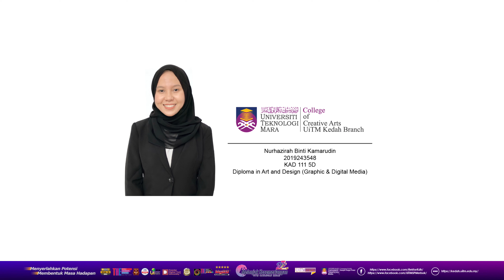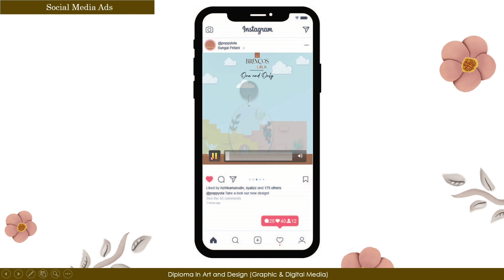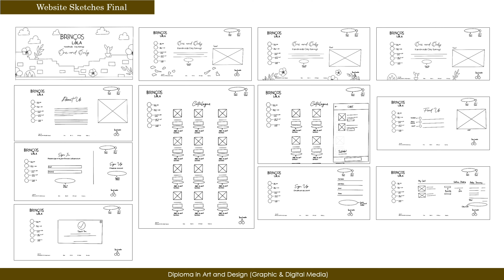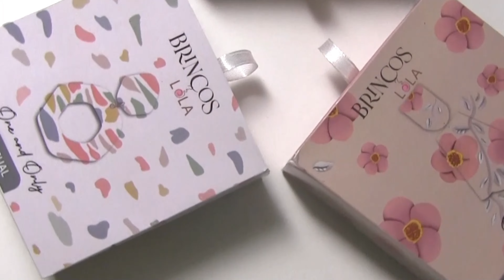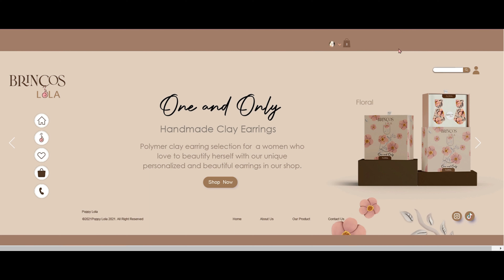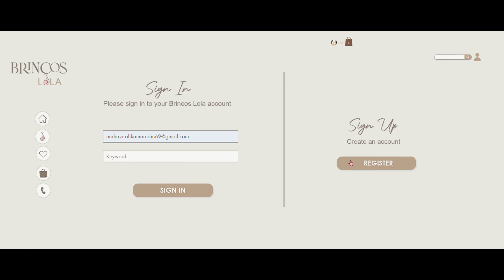8.NURHAZIRAH BINTI KAMARUDIN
Final Presentation  Okt 2021 - Feb 2022
Studio Project II

Name: NURHAZIRAH BINTI KAMARUDIN
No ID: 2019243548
Project: Woman Accessories
Product Name: BRINCOS LOLA